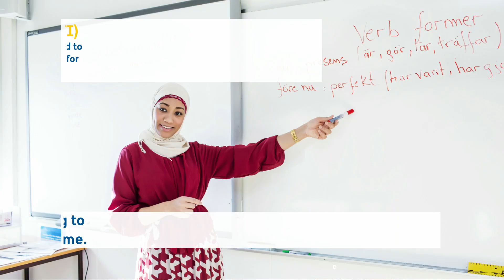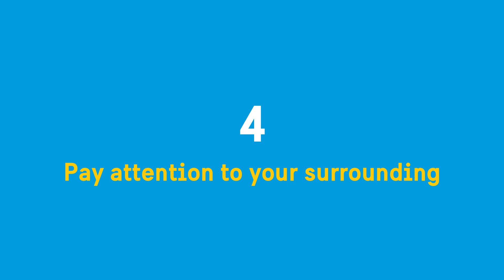5 Tips to Learn Swedish from an International Student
Hej, everyone! Raeed here!

Learning any language can be difficult initially and Swedish is not an exception. Suci, one of the students at Halmstad University also faced the struggle when she started to learn Swedish, but she overcame those difficulties and can speak Swedish now. In this video, she will give you 5 tips to learn Swedish based on her personal experience so that you can speak Swedish like her :)

Usefuls links:
1. Study in Sweden Learn Swedish

TIMESTAMPS
00:00 Introduction
00:25 Tip 1: Set a realistic goal.
01:10 Tip 2: Learn with a friend.
01:42 Tip 3: Make the learning fun.
02:07 Tip 4: Pay attention to your surroundings.
02:37 Tip 5: Find a part-time job.
03:08 You're a pro.